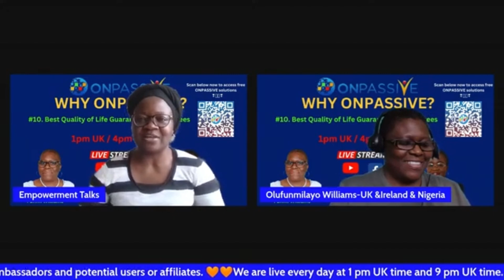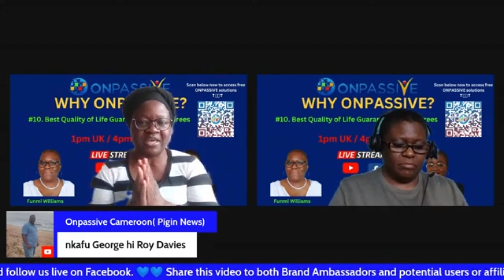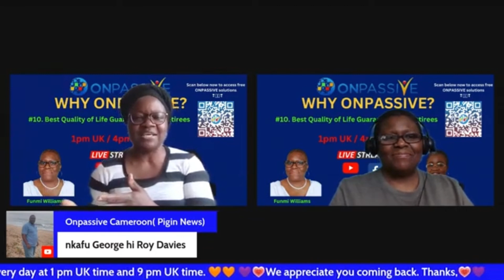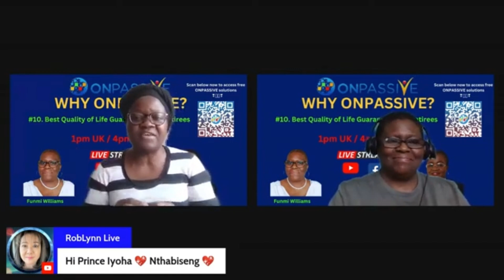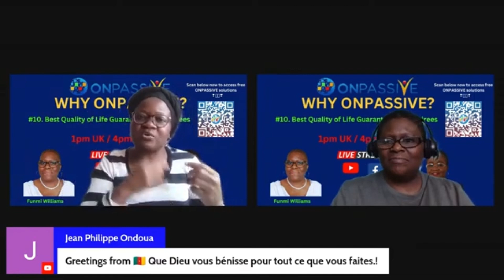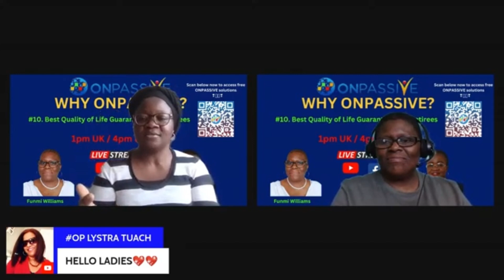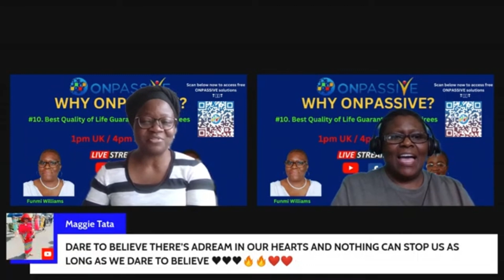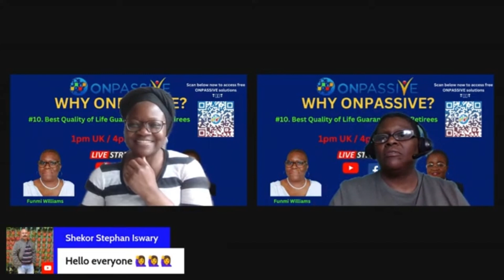ONPASSIVE🔷 - The Time To Start Is Now. 🔷All Tools Available🔷 OES 🔷With Comfort & Funmi 🔷